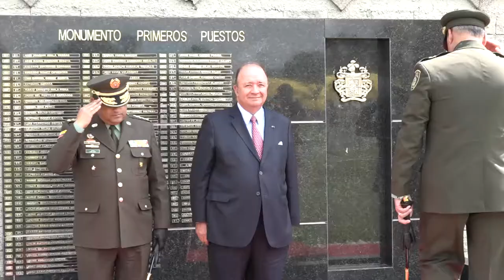Ceremonia de ascenso oficiales subalternos de Policía Nacional